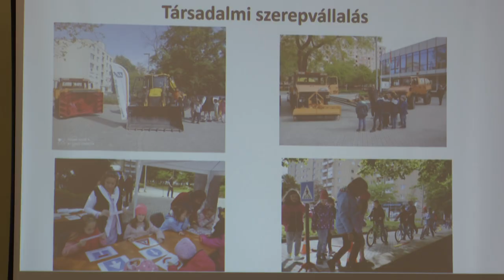ÜLÉSEZETT A KÖZGYŰLÉS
Ülésezett a Fejér Vármegyei Közgyűlés csütörtökön. A napirendi pontok között szerepelt, egyebek mellett, a zárszámadás elfogadása, a mentőszolgálat beszámolója az éves működésről, a közutak állapotának áttekintése és az alapítványi támogatási kérelmek elbírálása.